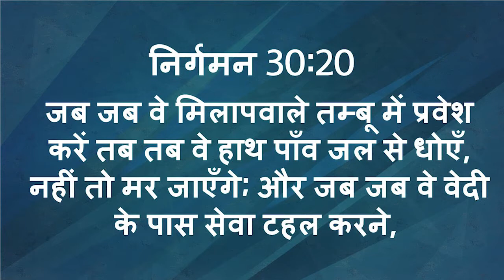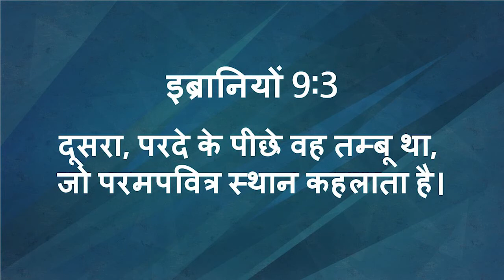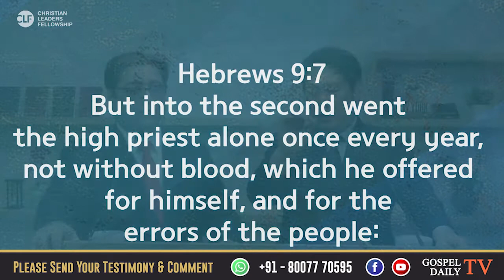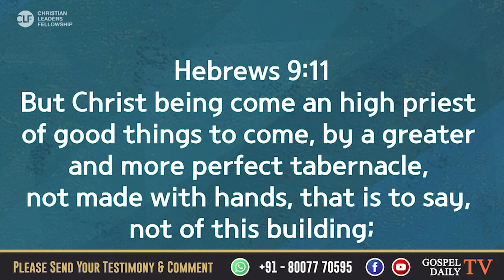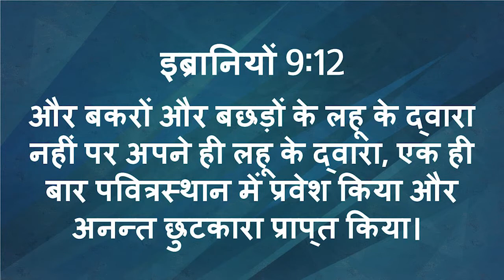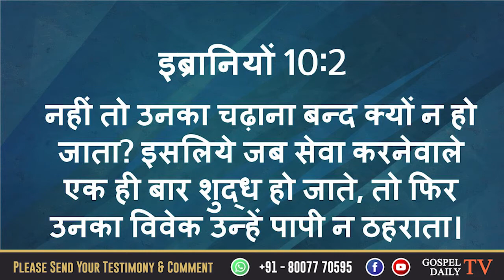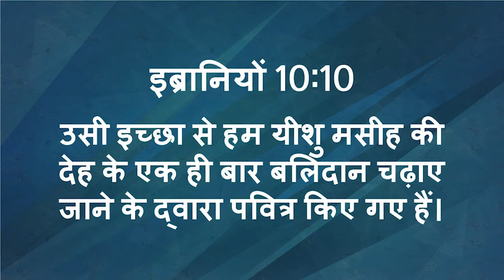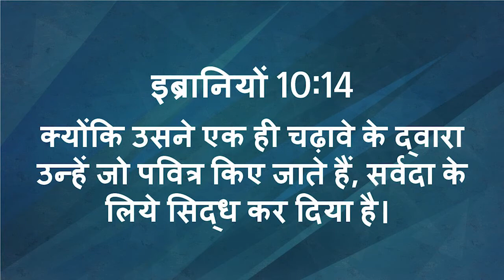[HINDI] Tabernacle - Lecture #03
Tabernacle - 2020 Keynote Lecture Series

❖ Lecturer : Pastor Yeongkook Park
- President, Christian Leaders Fellowship
- Professor, Good News Theology School
- Senior Pastor, Good News New York Church